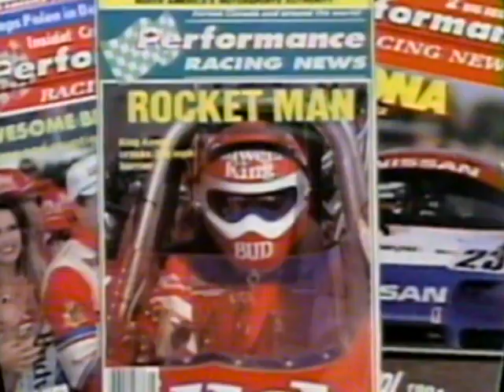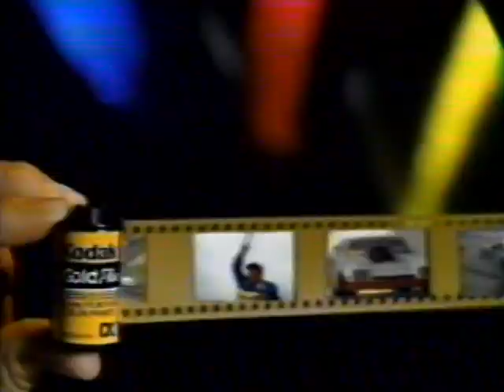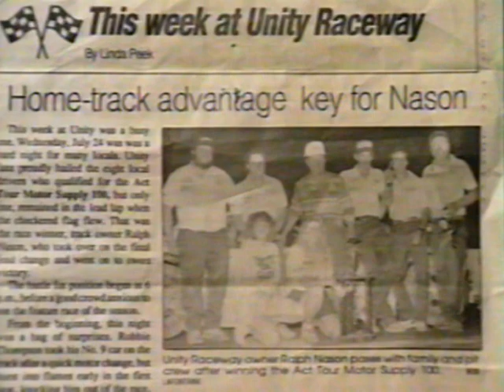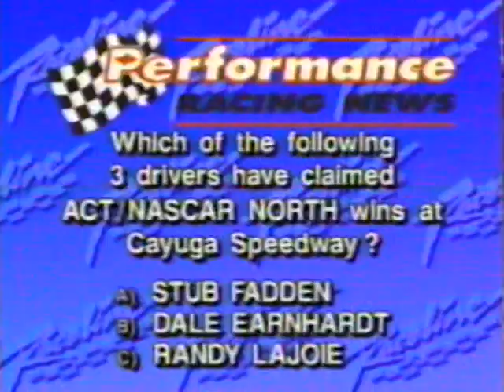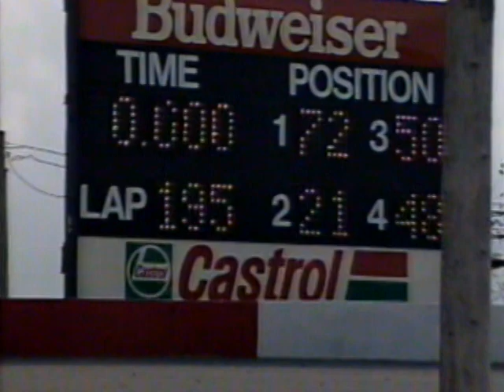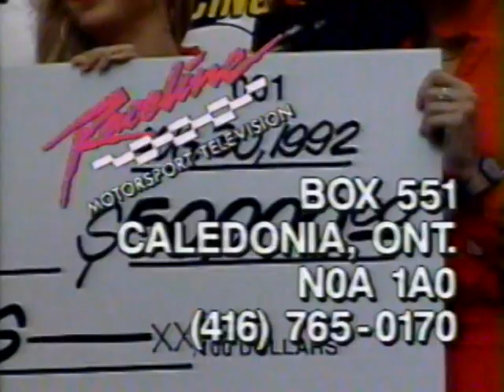Cayuga Speedway - Budweiser Triple Crown 200 - August 30, 1992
ACT GM Goodwrench Tour
GM Motorsport National Stock Car Series
Budweiser Triple Crown 200
Cayuga Speedway
Hagersville, Ontario

Originally broadcast by Raceline Motorsport Television
Reproduced by permission from American-Canadian Tour, Ltd.